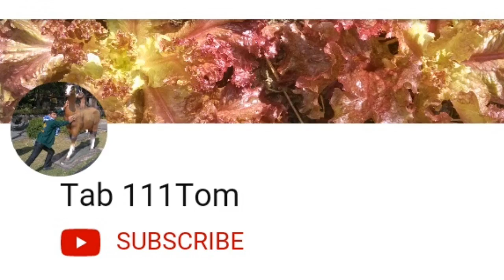ល្វាបារាំងដាំនៅខ្មែរ EP.3 របៀបដាំល្វាបារាំង การปลูกมะเดือฝรั่ง Easy Way To Plant A Fig Tree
-ចំងាយ​3.50​ម៉ែត្រ​ពី​ដើម​1 ទៅ​ដើម​1
ចំងាយ​3ម៉ែត្រ​ពីជួរ​1 ទៅ​ជួរ​1
​​(ដាំបែបរយះជិត)Tab111Tom